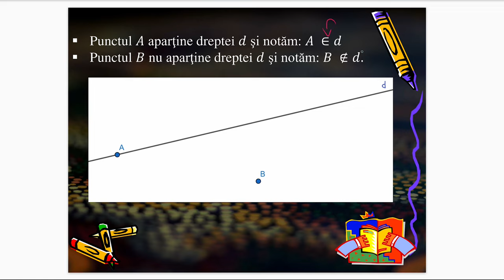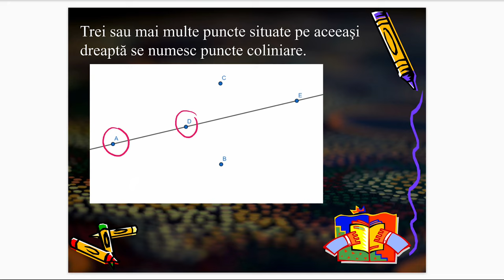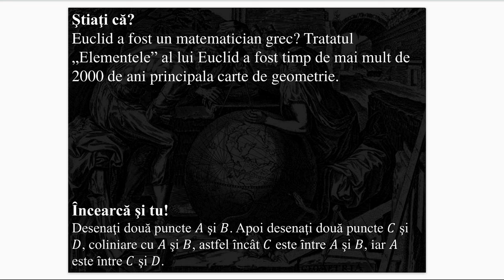Poziţiile relative ale unui punct faţă de o dreaptă. Puncte coliniare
Autor: Asavei Cătălina Gabriel